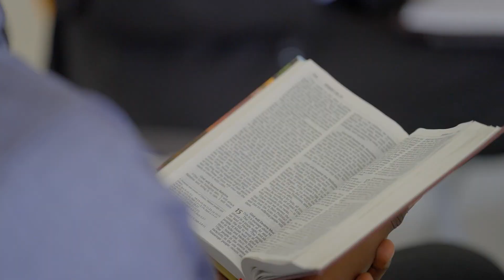El predicador precoz - Informativo Mundial de las Misiones (21/Ene)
¿Ud. ha predicado un sermón alguna vez? Juge es un niño de Ruanda. Él predicó su primer sermón cuando tenía dos años. Hoy, Juge tiene 9 años. Ha predicado en más de 60 iglesias. Más de dos millones de personas han escuchado sus sermones en persona o por internet.

Misión 360º produce un video de misión especial cada semana durante el trimestre.  Esos videos semanales ofrecen una visión personal y cercana al trabajo misionero global.  Mira los desafíos que los misioneros enfrentan y observa como Dios cambia vidas al rededor del mundo.